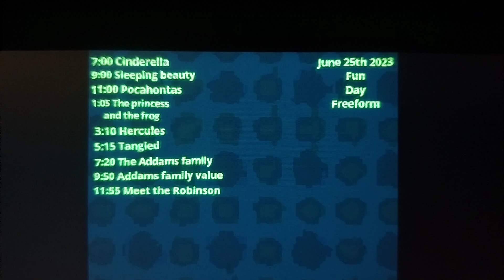December 10, 2023(2)